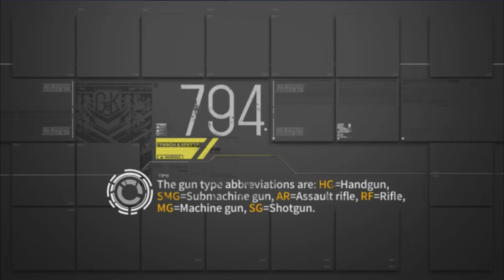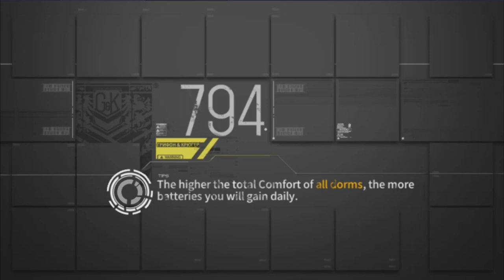Girls Frontline - Singularity Stage 01 | ENDGAME (English Subs)